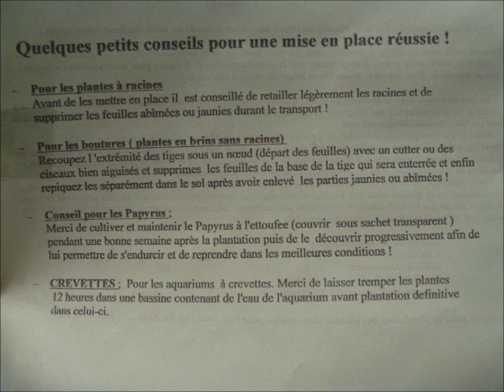UNBOXING commande de plantes chez KRAUT67000 sur Ebay !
En plus d'être esthétiques, les plantes jouent un rôle de premier plan dans un aquarium. Elles sont à la fois les poumons et les reins de ce biotope miniature. Mais trouver des plantes d'aquariums en quantité et à un prix correct relève souvent parfois du miracle. C'est pourquoi je me suis tournée vers Kraut67000 sur eBay, vendeur de plantes d'aquariums bien connu !
Voici la vidéo UNBOXING de cette commande !